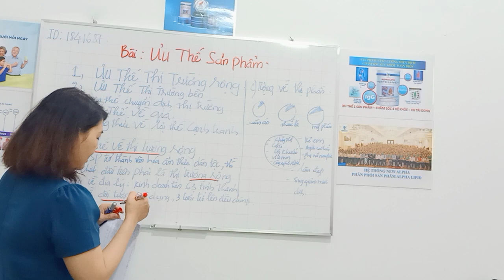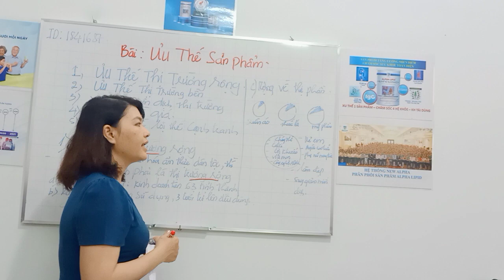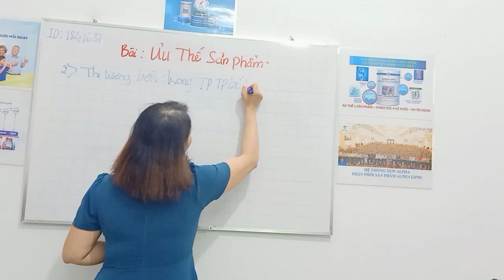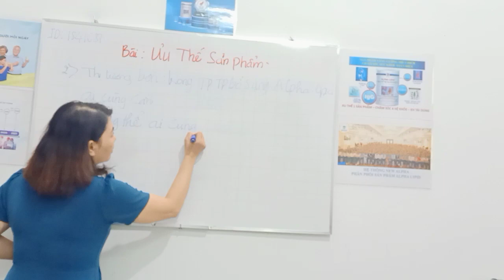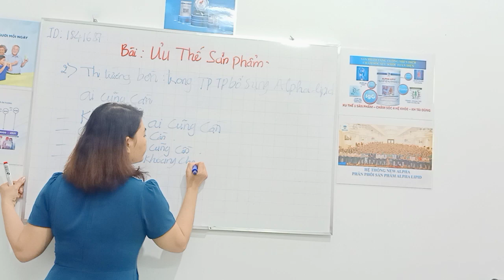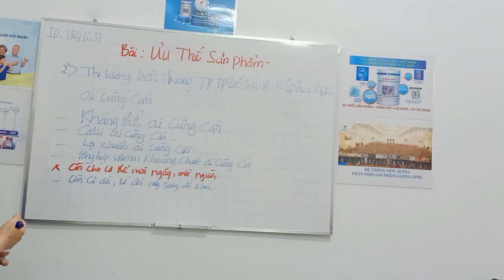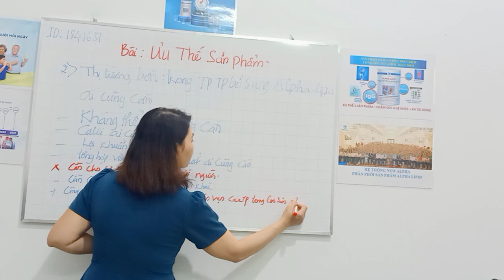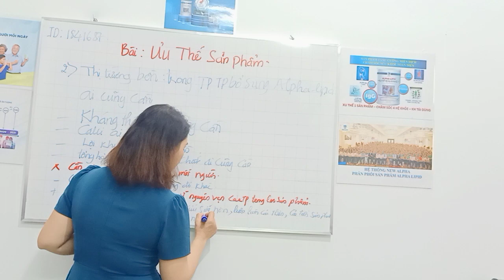Bài Ưu thế sản phẩm